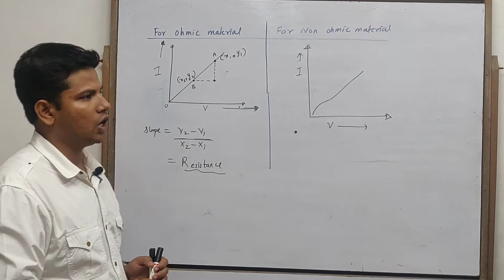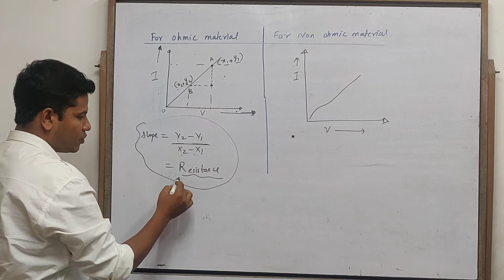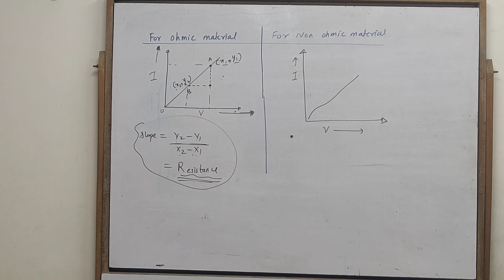Ohmic material & non ohmic material| part-14|By Salim sir